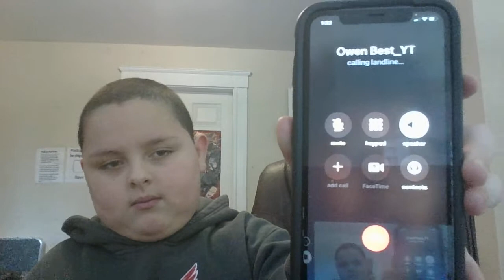What happens when you dial numbers with *67 on that do not allow calls with *67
THIS NUMBER DID NOT BLOCK ME AND I DO NOT HAVE ANY CALL RESTRICTIONS ON MY END, just to make it clear 👍